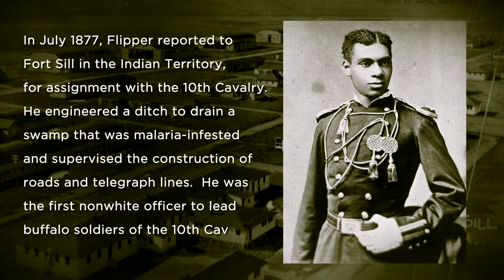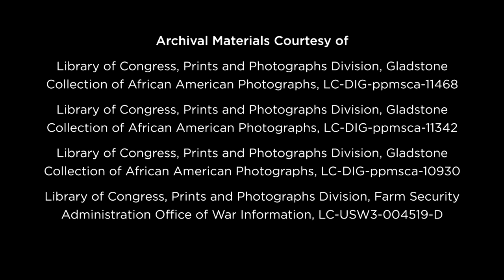“The Buffalo Soldiers” - Lawton, OK - LoyalTV E54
The Buffalo Soldiers helped protect our nation's westward expansion by building thousands of miles of roads and telegraph lines, pursuing outlaws and cattle thieves, and serving among the first national park rangers. Their impact can be felt across the country, but no place has such a rich and profound Buffalo Soldier history as Oklahoma. One of their many missions in Oklahoma was building military forts, such as Fort Sill, where their presence is still felt today. This week on LoyalTV, join us in Lawton to learn about their lasting legacy.